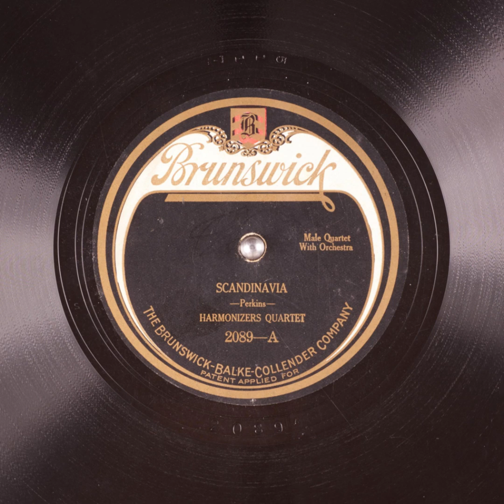Scandinavia - Harmonizers Quartet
Title: Scandinavia

Publication date: 1921
Language: English
Performer: Harmonizers Quartet
Writer(s): Perkins

Summary: Male Quartet with Orchestra